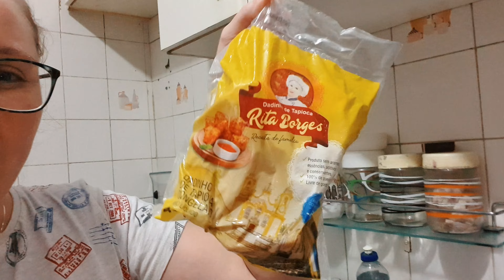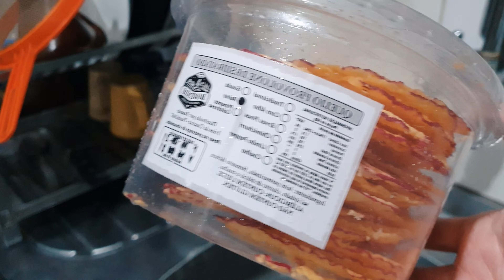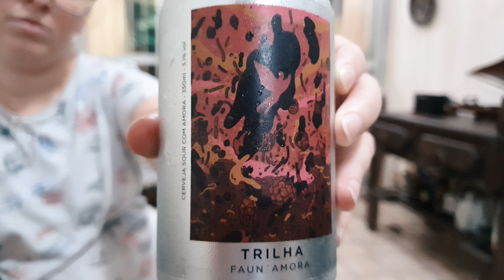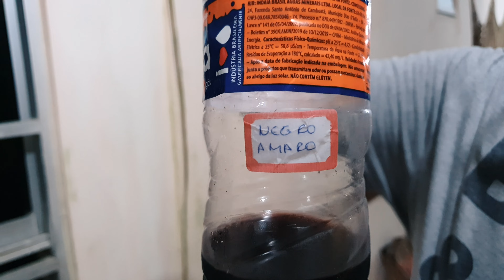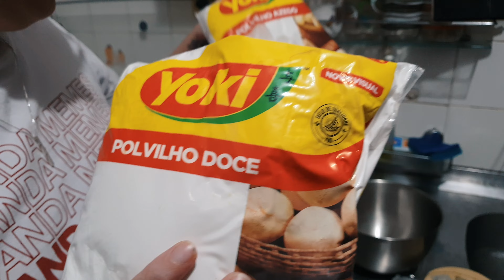Vlog do Dia dos Namorados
Nosso segundo dia dos namorados na pandemia!

Setup:
Samsung S10